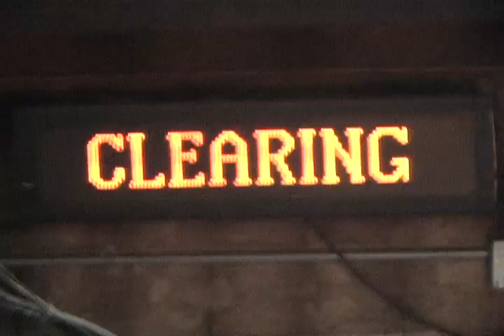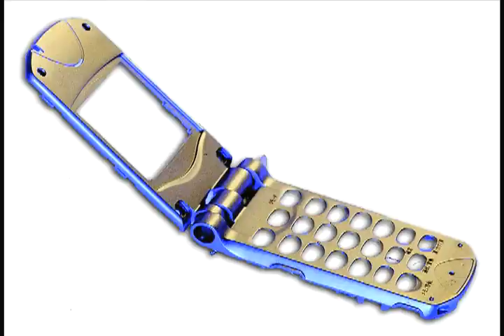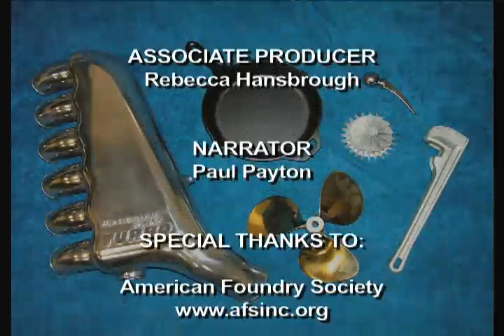Spotlight on Metalcasting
This short video describing the metalcasting industry originally aired on PBS.